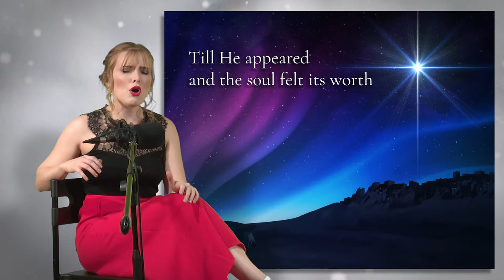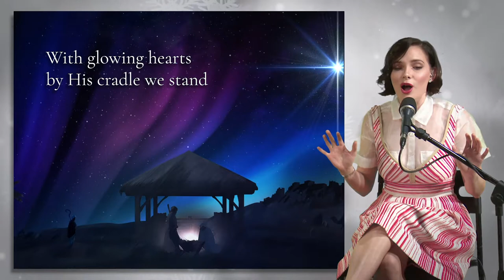Oh, Holy Night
By Isabella Jane & Alexandra May

Produced by Rosebank Union Church Music Ministry
Music Production: Jonathan Crossley
Video Production: James Silweya
Video Editing: Michael Philip